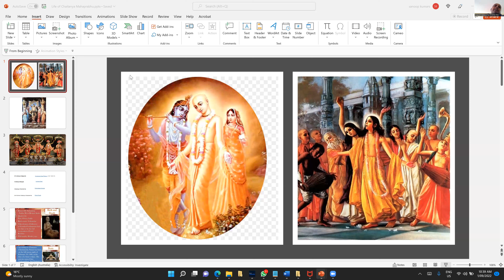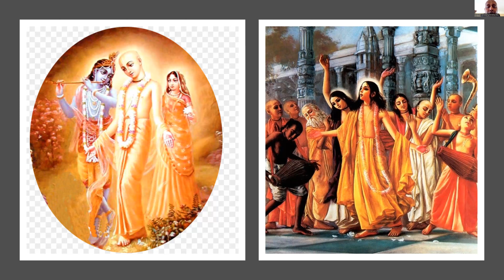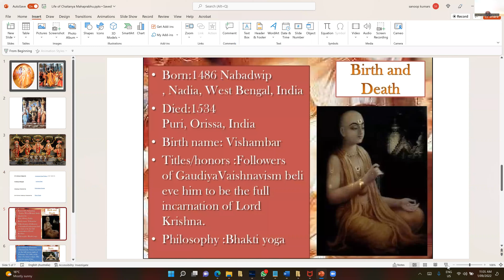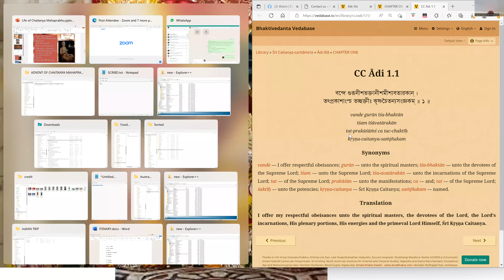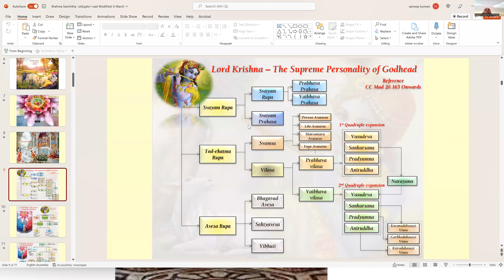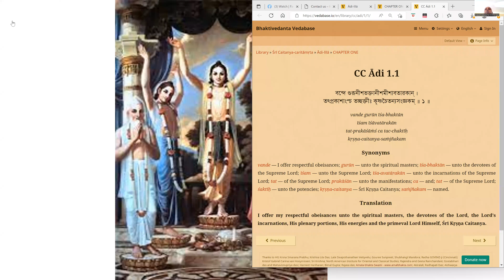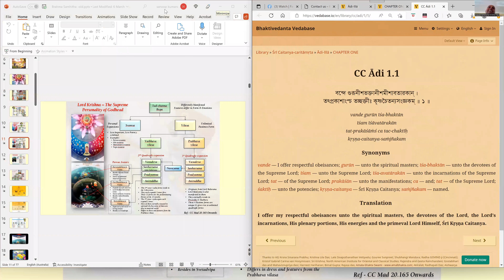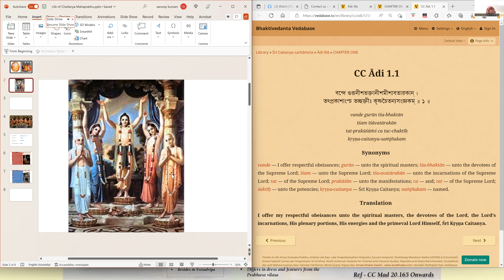PTN 370 CLASS BY HG SVAYAM SAMPURNA KRISHNA DAS Prabhuji